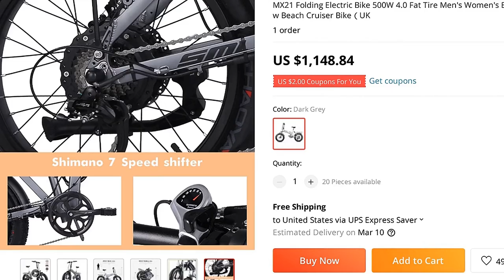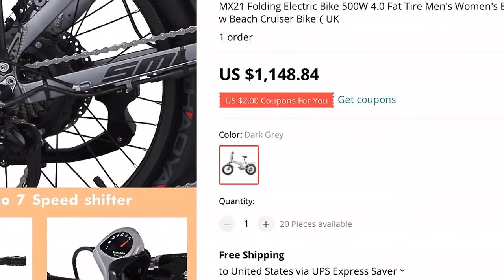🔥 MX21 FOLDING ELECTRIC BIKE 500W 4.0 FAT TIRE MEN'S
00:00:00 Intro
00:00:10 Presentation
00:00:59 Fin 🙏

MX21 FOLDING ELECTRIC BIKE 500W 4.0 FAT TIRE MEN'S WOMEN'S EBIKE 48V MOUNTAIN BIKE CITY ADULT BICYCLE SNOW BEACH CRUISER BIKE（UK

PRODUCT STARS ⭐: 0.0/5
STORE NAME: CRASY EBIKE STORE
STORE RATING: 100.0%/100%

E-Bike MX21Körperfarbe: grauBatteriekapazität: 48V 12
8AhLadezeit: 4-5 StundenReichweite: rein elektrisch 40 km, Hilfsmodus 50-60 kmMotorleistung: 48V 500WGetriebe: Shimano 7-GangReifengröße: 20 * 4,0 fette ReifenRahmenmaterial: AluminiumkörperSitzrohrmaterial: AluminiumlegierungEinstellbereich: 60-90cmGabelmaterial: AluminiumlegierungMaximale Tragfähigkeit: 180 kgStoßdämpfend: Vollständig aufgehängtDämpfungsart: FederdämpfungBremsen: Scheibenbremsen vorne und hintenDuty-Free-Bereich:Mitgliedstaaten der Europäischen Union, USA, Kanada, Japan, SüdkoreaDieses Elektrofahrrad MX21 wird ab dem europäischen Lager geliefert und kann innerhalb von 7-10 Tagen nach Bestellung in die EU-Länder / Regionen geliefert werden
Willkommen zum Kauf.

0 REVIEWS AND USER RATINGS FROM AMAZON, ALIEXPRESS AND OTHER ONLINE SHOPS & CATALOGS!
THIS IS BEST ALTERNATIVE FOR DARK ACADEMIA FASHION BUT CHEAP (1,148.84) LOOK CLOSER AT THIS ELECTRIC BICYCLE PRODUCT!